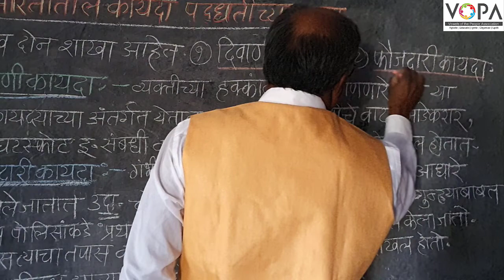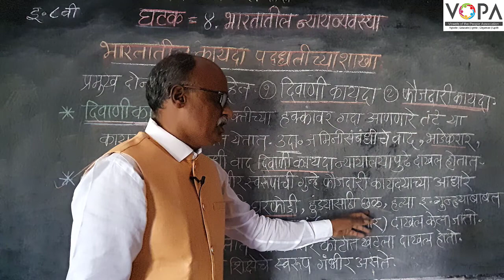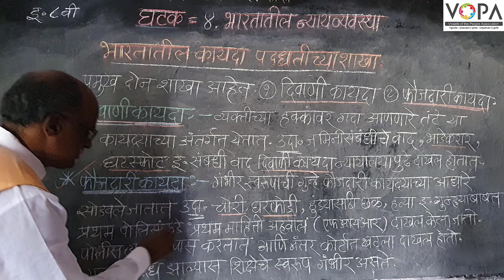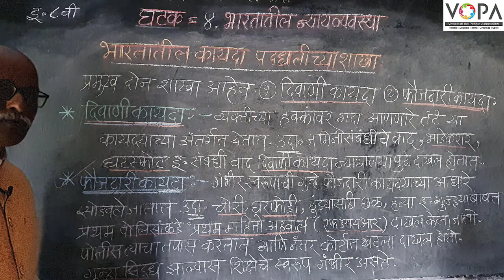८वी । नागरिकशास्त्र । एन. एम. एम. एस । भारतातील न्यायव्यवस्था | कायदा पद्धतीच्या शाखा | V-School